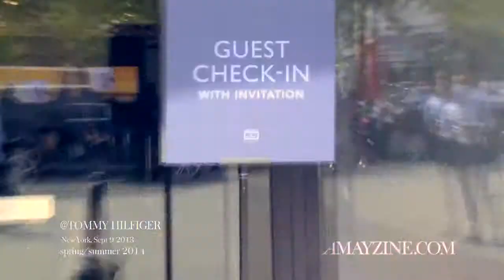Tommy Hilfiger Spring/Summer 2013 @ New York Fashion Week | AMAYZINE.COM